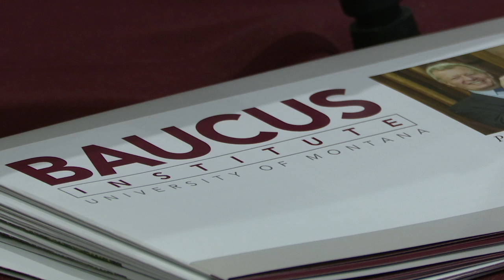UM climate change event features Max Baucus and Al Gore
Montana former U.S. Senator and the former U.S. Ambassador to China Max Baucus hosted a climate change discussion at the University of Montana.